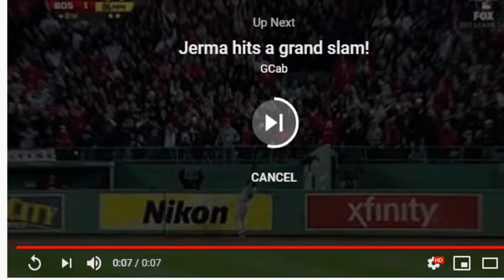Lord Of The Dings: Fellowship Of The Down Bringing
Kill Frodo